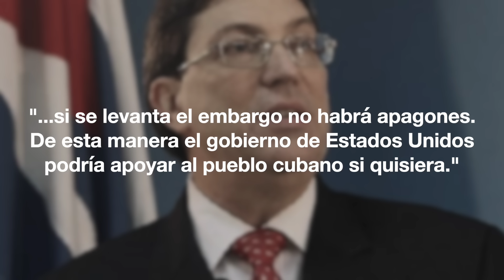¿Qué está pasando en CUBA? El país está al borde del colapso energético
El lunes 21 de octubre de 2024, los cubanos ya enfrentaban por cuarto día consecutivo los apagones generalizados en la isla, los cuales duraban en algunas zonas más de 20 horas al día. La red energética de Cuba colapsó por primera vez el viernes 18 de octubre tras la falla de la planta termoeléctrica Antonio Guiteras, una de las más importantes del país. Esta situación dejó sin electricidad a gran parte del territorio, afectando tanto, servicios esenciales la industria y a la población en general. Como consecuencia, Cuba se vio obligada a paralizar actividades económicas para hacer frente a la emergencia. Suspendió clases, cerró industrias no esenciales y envió a la mayoría de empleados públicos a casa. La falta de electricidad ha llevado a que millones de cubanos tengan que soportar altas temperaturas, sin aire acondicionado ni ventilador, y los ha obligado a ver cómo la comida se descompone en los refrigeradores. Asimismo, los apagones totales han dejado a miles de cubanos sin servicio de agua, ya que su suministro depende de bombas eléctricas. La crisis energética también afectó al comercio, los semáforos y el Internet. ¿Cómo llegó Cuba a este punto tan crítico?

Whatdafunk de Audionautix cuenta con una licencia Creative Commons Atribución 4.0.